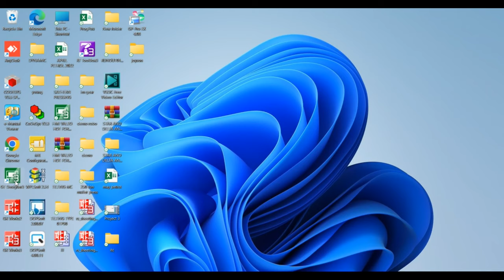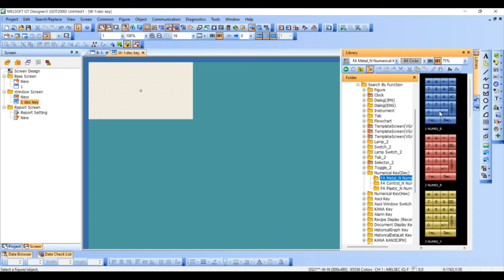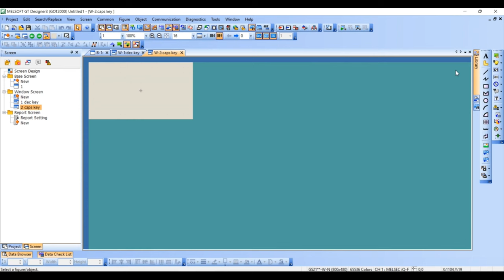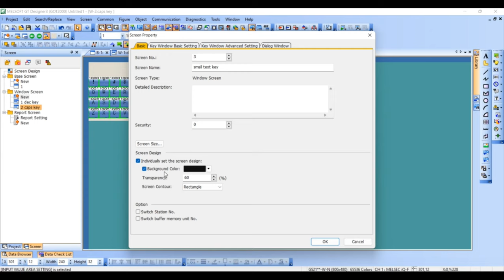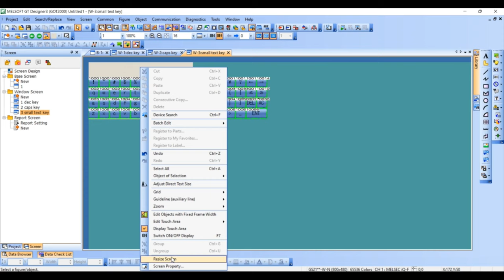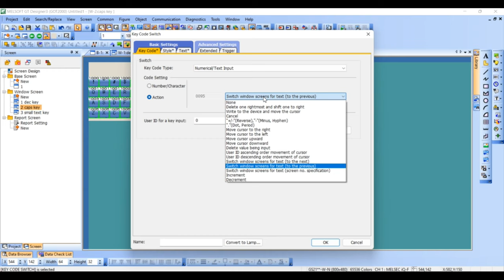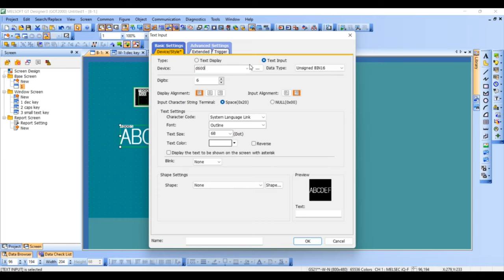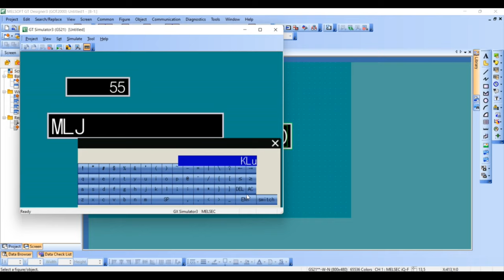How to Change Keypad in GS-HMI with Simulation||Sample Video in Tamil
How to Change Keypad in GS-HMI with Simulation||Sample Video
Change of Key Window in GS-HMI with Simulation Using GT-Designer 3 Software, Key Window size & Color changing Video.
Please Follow our Channel for more contents related to Mitsubishi FA Programming